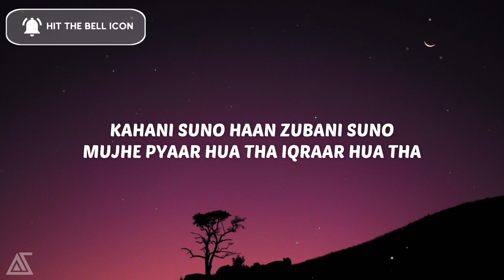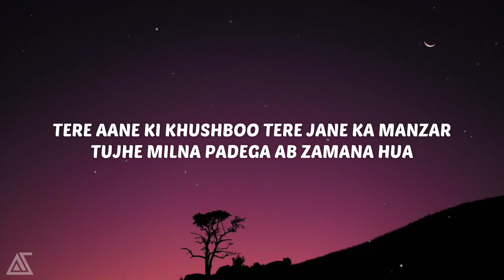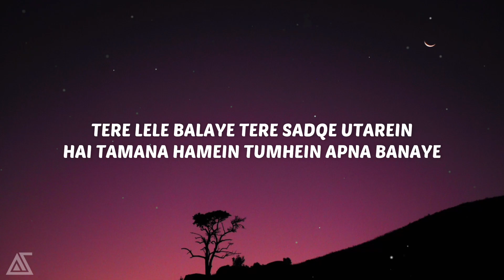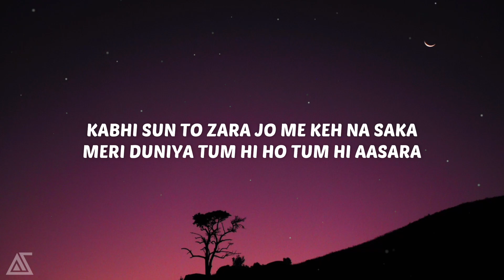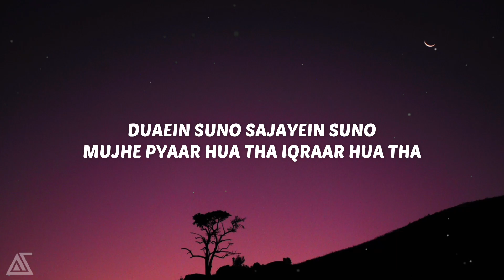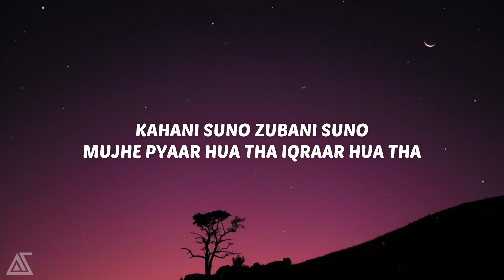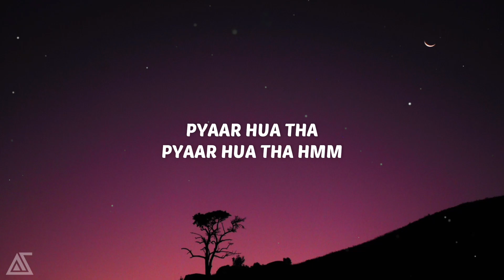Kaifi Khalil - Kahani Suno 2.0 (Lyrics) mujhe pyar hua tha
⏬ Download/Stream: Kahani Suno 2.0

🎤 Lyrics:  Kaifi Khalil - Kahani Suno 2.0 / mujhe pyar hua tha

Mujhe pyaar hua tha ikrar hua tha
Kahani suno zubani suno

Teri chahat main kitna fasana hua
Tere aane ki khushbu tere jaane ka manzar
Tujhe milna padega ab zamana hua

Hai tammanna hamein
Tumhe dulhan bnayein
Tere haathon pe mehndi
Apne naam ki sajayein

Teri lele balayein tere sadke utarein
Hai tammanna hamein
Tumhe apna banayein
Nahi mushkil wafa Zara dekho yaha

Teri aankhon mein basta hai mera jahan
Kabhi sun to Zara jo main keh na saka
Meri dunia tumhi ho tumhi aasra
Duayein suno sazayein suno

Teri chaahat main kitna fasana hua
Sadayein suno tum jafayein suno

kaifi khalil kahani suno
kaifi khalil kahani suno lyrics
lyrics kaifi khalil kahani suno
mujhe pyar hua tha lyrics
lyrics mujhe pyar hua tha